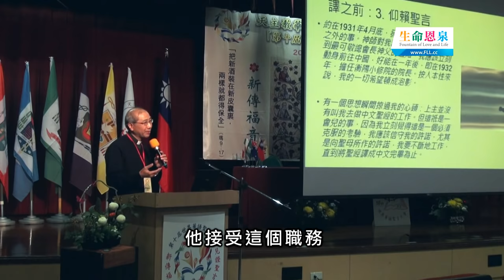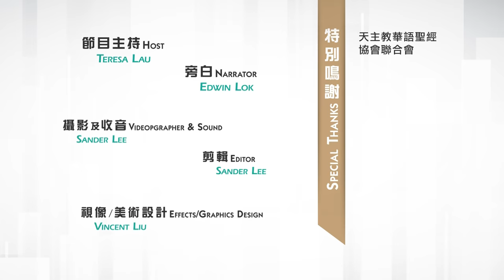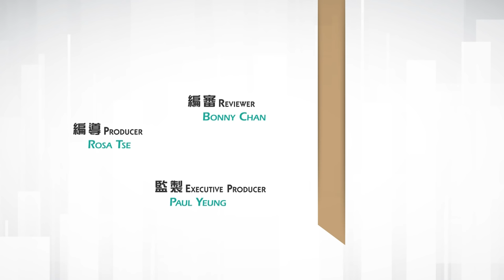愛 ● 常傳 - 「譯」以貫之：真福雷永明神父 Blessed Fr. Allegra and the Chinese Catholic Bible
天主教會第一套由原文翻譯的中文聖經得以問世，全賴真福雷永明神父。這位意大利裔神父怎樣完成這項艱鉅的任務呢？
Blessed Fr. Allegra was the main translator of the first Catholic Bible from ancient text into Chinese. How did this Italian priest carry this work to completion?